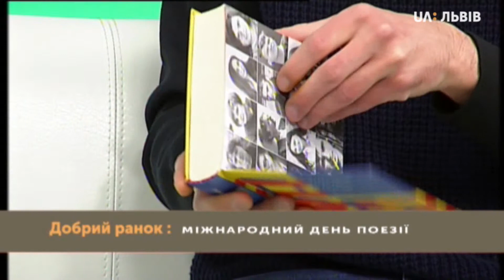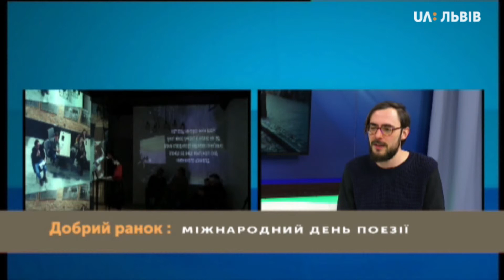21.03.2019 Добрий Ранок. UA:Львів.,Михайло Жаржайло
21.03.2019 Добрий Ранок. UA:Львів.,Михайло Жаржайло
У Міжнародний день поезії поговормо з поетом та послухаємо вірші. Михайло Жаржайло – поет.